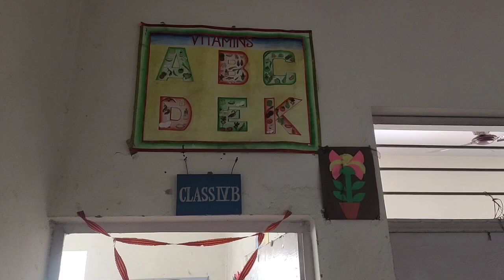Art & Craft Exhibition| Class 4th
Art & Craft Exhibition 2022
Class- 4th
S.G.N Doon Vale School
Race Course Dehradun